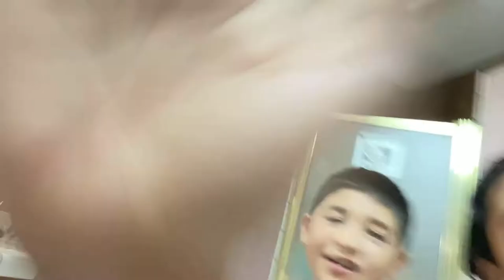Doing my cousins makeup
Snap almeida0318